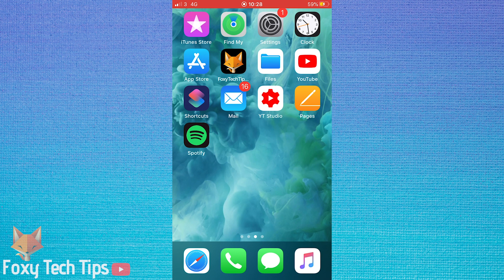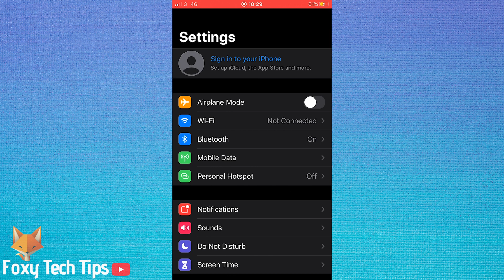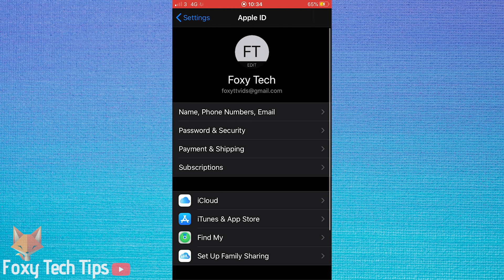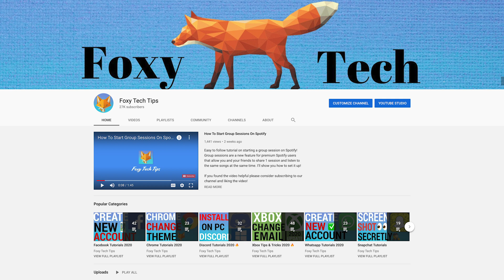How To Sign out & Sign In to Your Apple ID on IOS (iPhone / iPad)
Easy to follow tutorial showing you how to both sign out of your Apple ID on your iPhone & how to sign into your Apple ID on your iPhone! Learn how to manage your signed in Apple ID on IOS now!

Steps:

- To sign out of your apple ID on iPhone you need to open up the settings app. Tap on your apple ID where it says your name.

- Now scroll to the bottom of your apple ID and tap on ‘sign out’. Enter your apple ID password and tap ‘turn off’

- Tap ‘sign out’ then tap ‘sign out’ again on the popup.

- You have now signed out of your apple ID. To sign in again, open up the settings app and tap on the first option to ‘sign in to your iphone’

- Enter your apple ID into the textbox and then tap ‘next’ then enter your password and tap next again. If you have two factor authentication set up you will have to enter a code here.

- Enter your iphone's passcode.

- If you want to merge your safari data with icloud then tap ‘Merge’ if not then tap ‘dont merge’

- You are now signed into your apple ID.